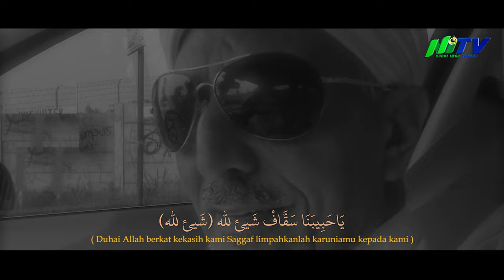YAA HABIBANA SAGGAF | Sholawat oleh Habib Ali Saggaf Bin Habib Idrus Al Haddar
Syair untuk sang Murobbi Ruhina Abah Sayyiduna Syaikh Al 'Alim Al 'Allamah Al 'Arif Billah Al Habib Saggaf Bin Mahdi Bin Syaikh Abu Bakar Bin Salim. Special Performance Habib Ali Saggaf Bin Habib Idrus Al Haddar @masentertainme2  ft  Hadroh Nurul Iman.

Selamat menonton.